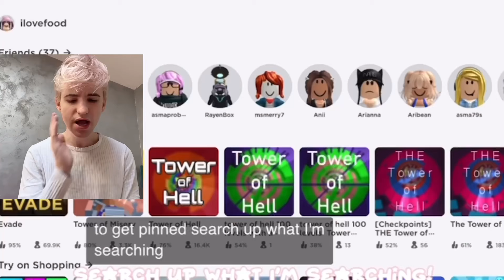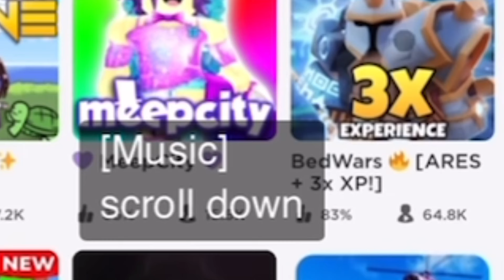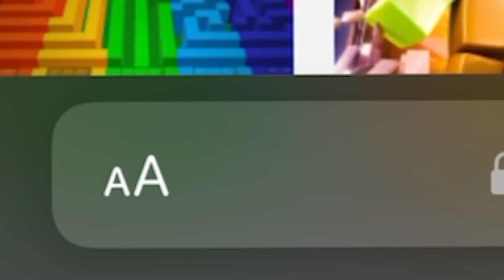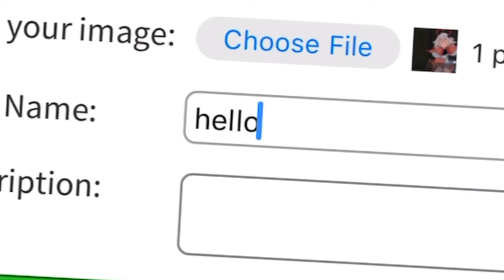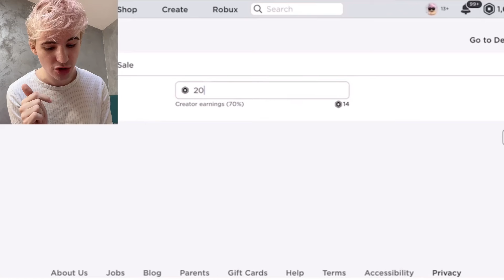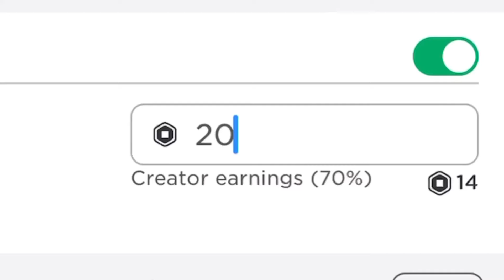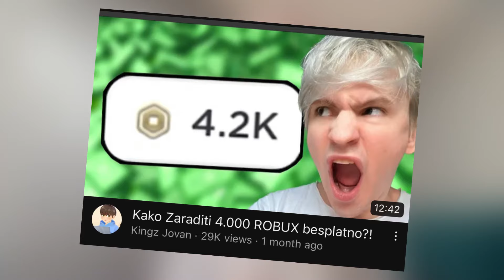4 Miliona Robux Besplatno?! 😱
Danas sam pokusao da dobijem 4 miliona robuxa besplatno uz pomoc jednog videa...

hocu li uspeti 😉